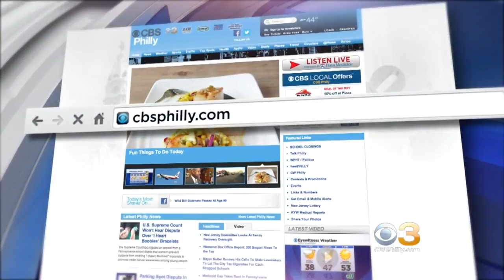Digital Brief: 1/9 (PM)